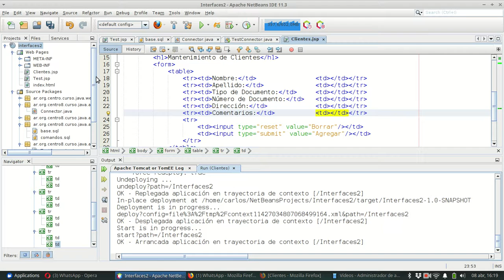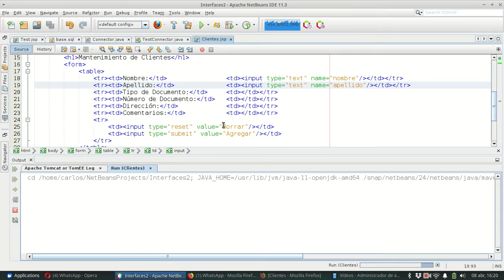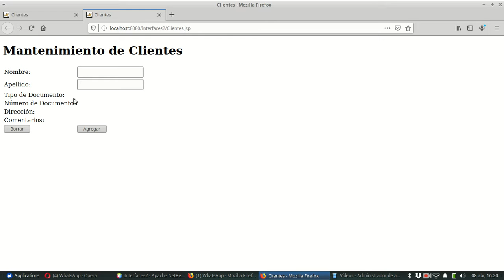Interfaces 0029 Aplicacion JSP